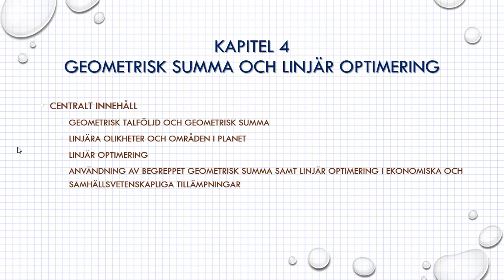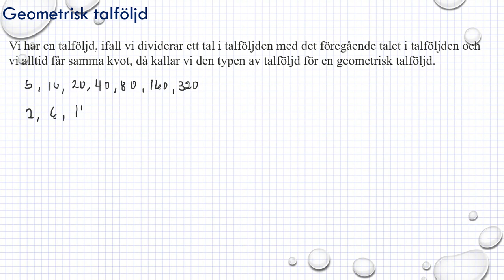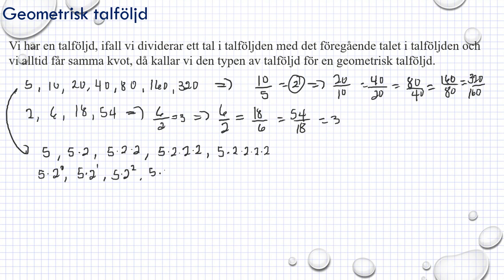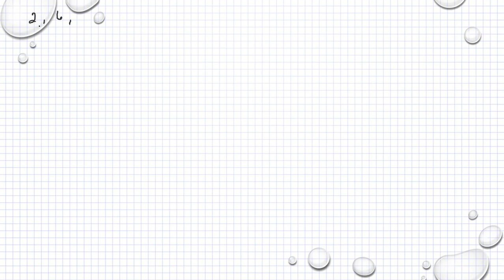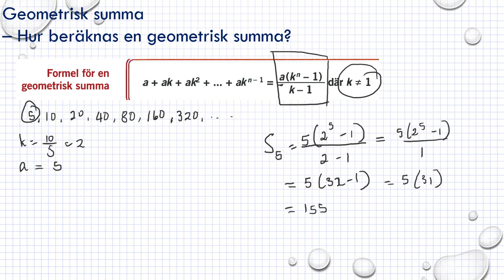Matematik 5000 Ma 1b Kapitel 5 Sannolikhetslära och statistik Diagnos 3 - 4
Matematik 5000 Ma 1b   Kapitel 5   Sannolikhetslära och statistik   Diagnos 3 - 4       Besök gärna min google site för mer matte videoklipp :